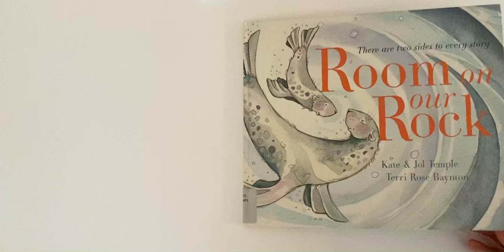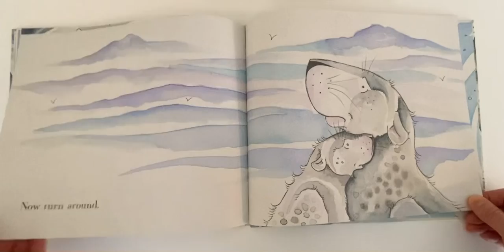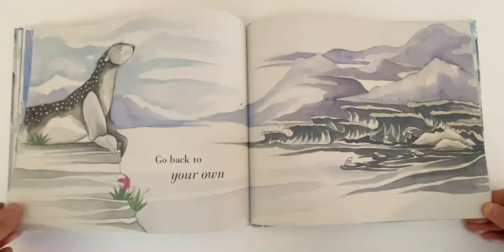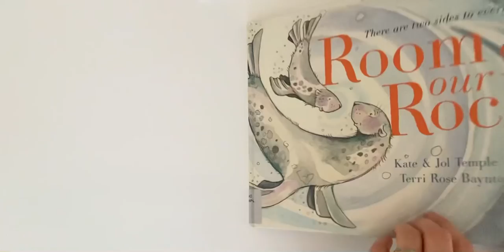Room on our Rock There are two sides to every story by Kate and Jol Temple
A story about sharing and compassion.
Preschool story
Preschool literacy
Early literacy
Early learning